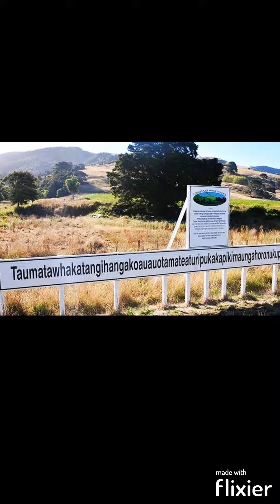facts about the earth u don,t know /u must know these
tell these to u ur friends to make them feel that u r a gemiuse